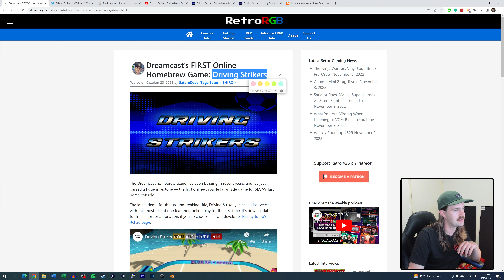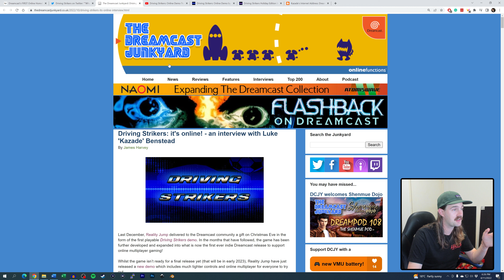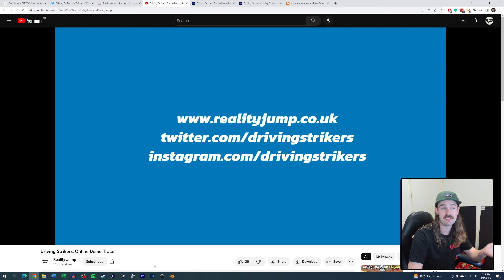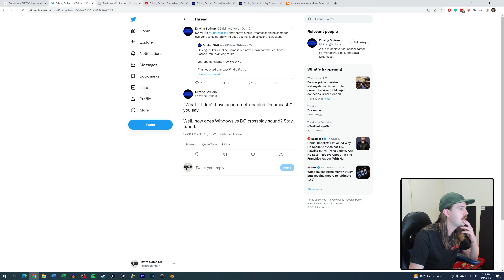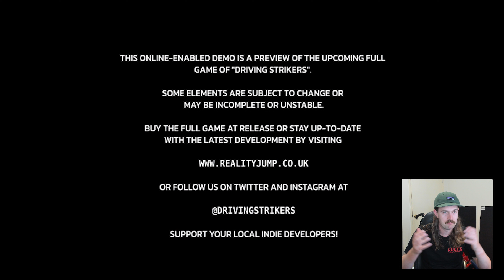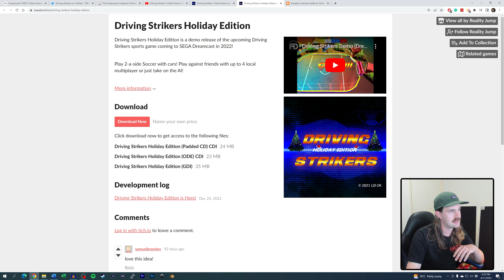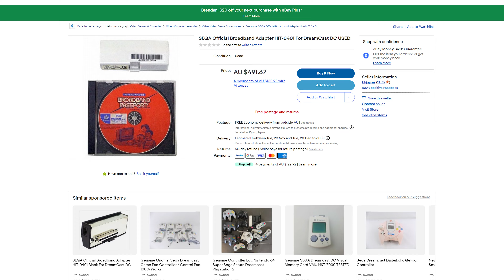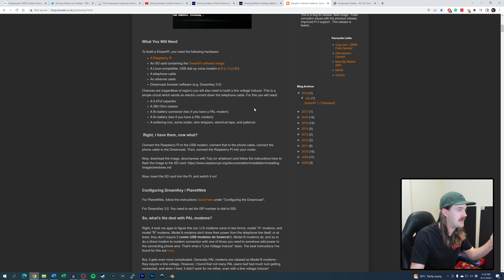A NEW Online Dreamcast Game? - Driving Strikers